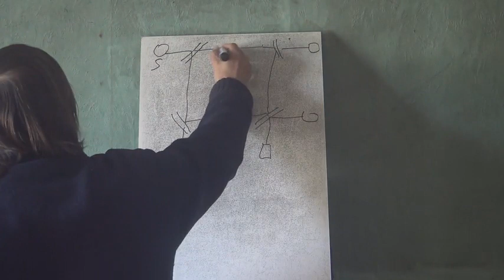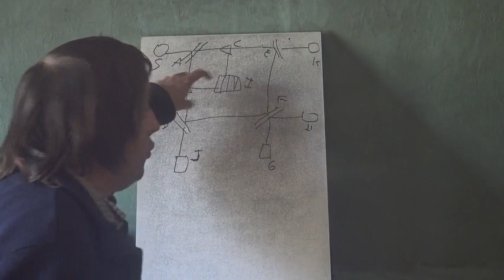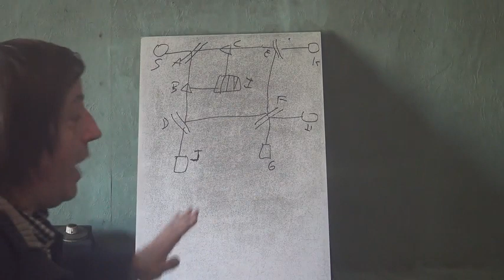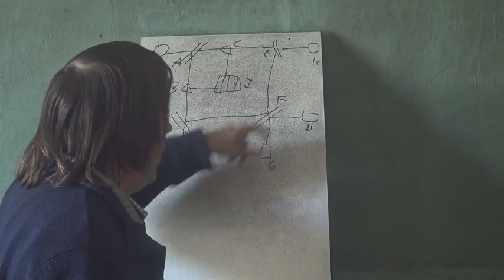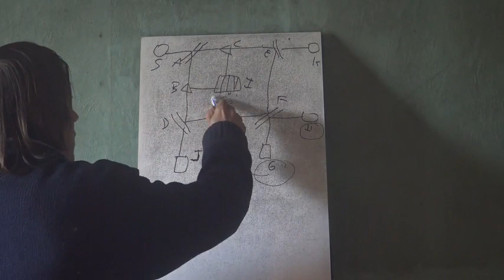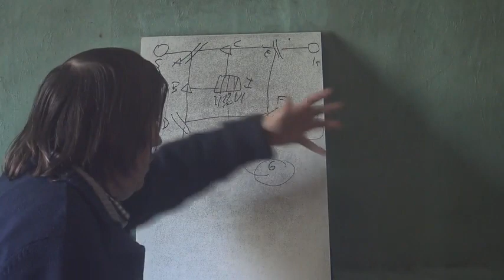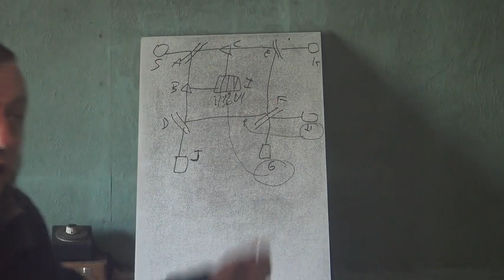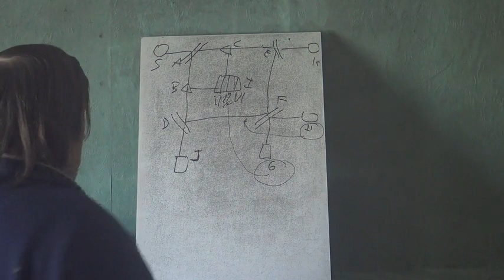262 Mécanique Quantique Interprétation Marlan Scully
Expérience de Marlan Scully